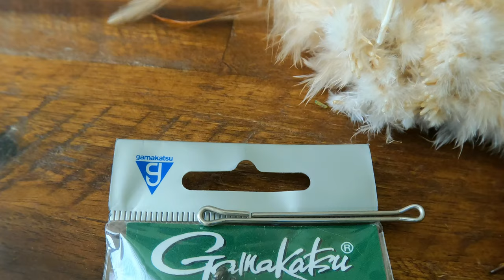Big Streamer Fly Tying | HOW TO TIE BIG PIKE AND MUSKY FLIES THAT ARE EASY TO CAST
Tie one of my favorite BIG Streamers!

0:01 The Fly in ACTION
0:30 Materials
0:48 Tie the FLy
6:40 The finished Fly

Materials:
-Marabou Feathers
-Ewing Feathers
-Schlappen Feathers
-Zonker Strips
-Extra Strength Flashabou
-5/0 Hook
-55mm Waddington Shank

High-quality tying materials from @orvis and @Sportsmans_Warehouse

Awesome song my friend! It really puts me in the fishing mood.